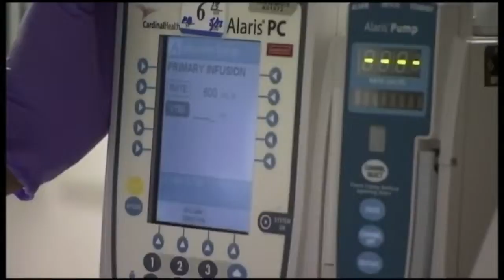Pence and Second Lady to visit Lemoore on Wednesday